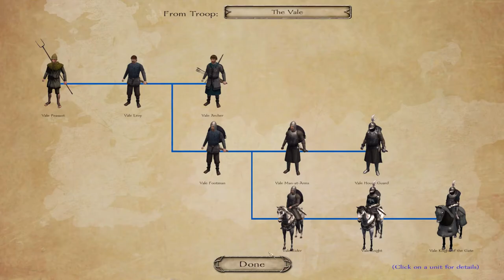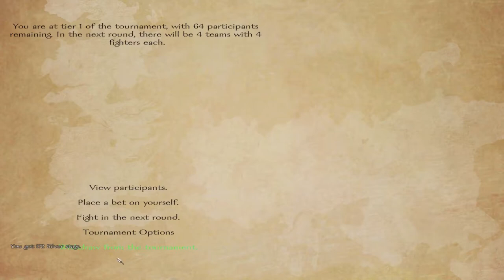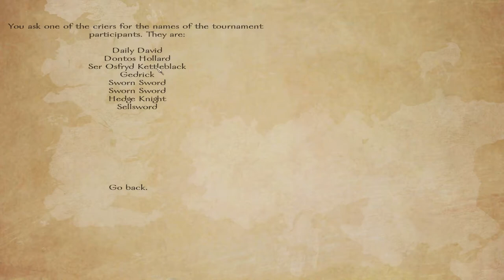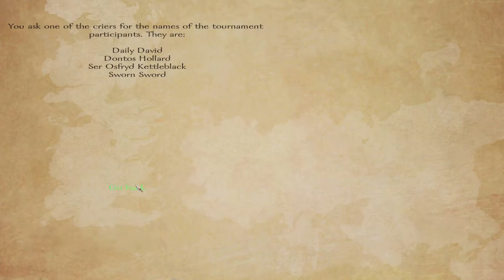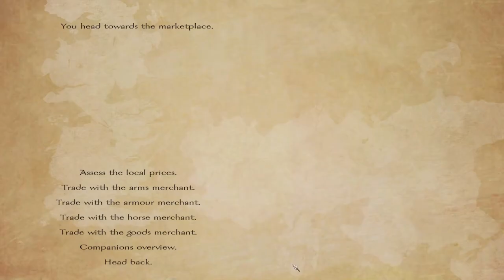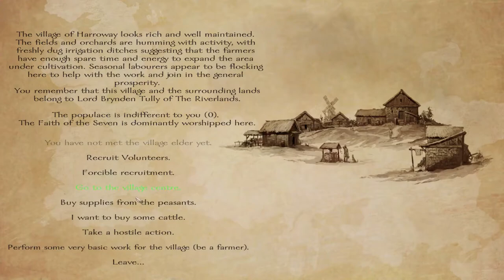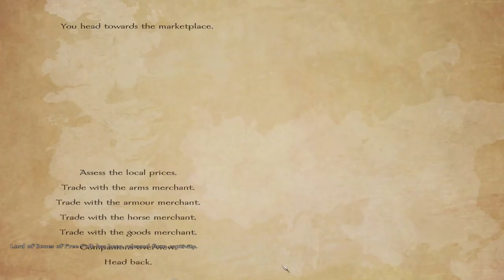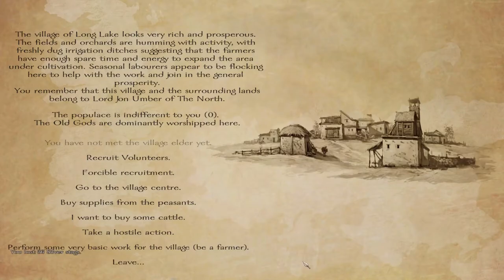A World Of Ice And Fire 1.3 - Part 17 - Mount and Blade Warband Mod